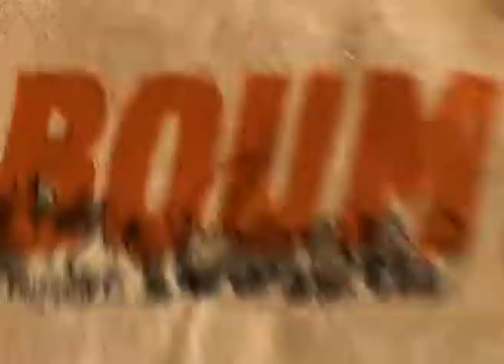Bill Kilgore Lyrics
A typographic animation